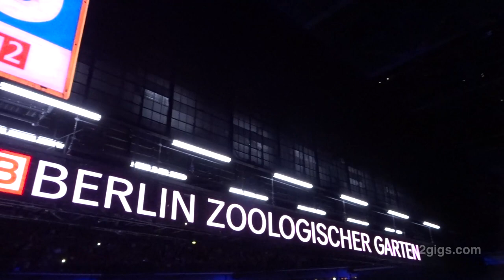U2 Dublin Zoo Station 2018-11-09 - U2gigs.com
- U2 perform Zoo Station live during their Experience + Innocence Tour concert in Dublin, Ireland, 3Arena on November 9th, 2018.

All show details incl. setlist